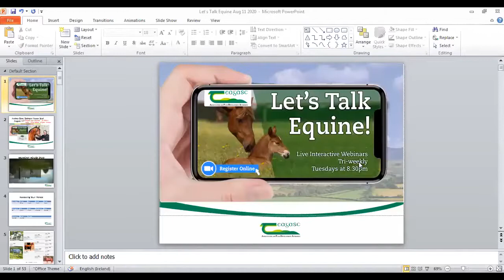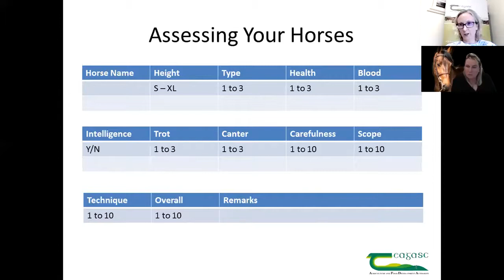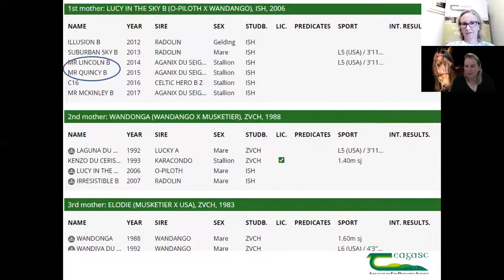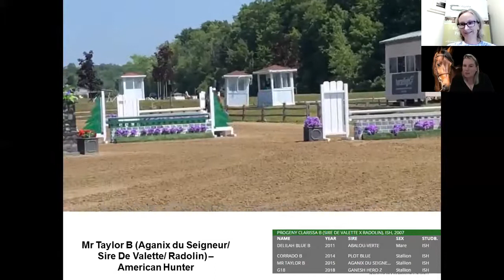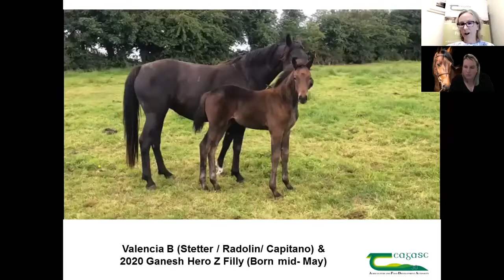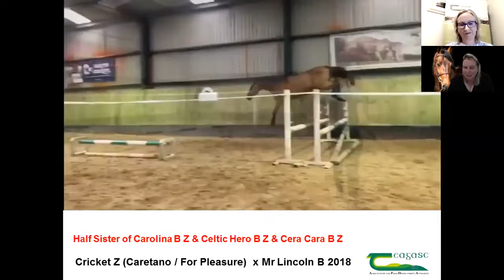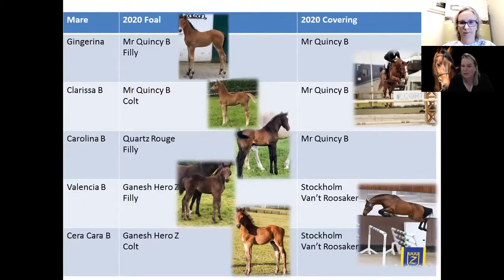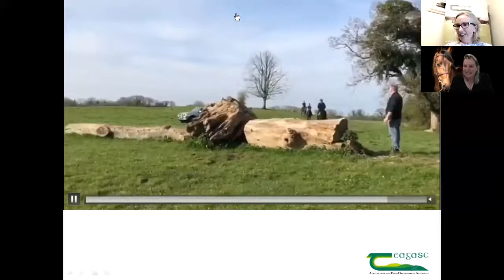Let's Talk Equine Webinar; Identifying prospective performance and breeding stock as foals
Wendy talks to Andrea about identifying prospective performance and breeding stock as foals and producing youngsters the "Belmont way".